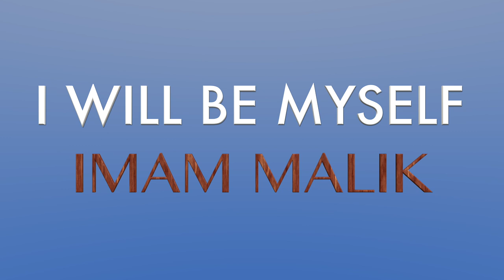IMAM ABDIMALIK// OO LA HADLAY BOQOLAAL DHALINYARO SOMALI AH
WAA DHIIROGALIYE MUSLIM AH UNA DHASHAY MAREYKANKA WAXA UU WACYIGALIN U SAMEEYAY DHALINYARO SOOMAALIYEED